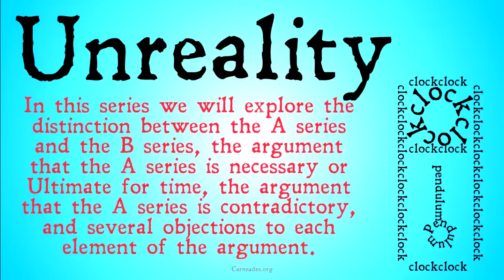The Unreality Of Time (McTaggart's Argument)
A introduction to the series explaining McTaggart's argument for the Unreality of Time.  Including the difference between the A series and the B series, the argument for the Ultimacy of the A series, the argument that the A series is contradictory and some objections to McTaggart's Position.